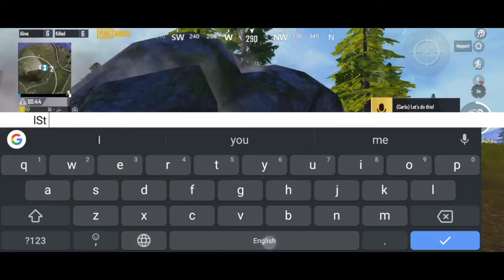playing pubg in 90 fps|55 army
divce(F17 pro)
[4 Finger+gyro]